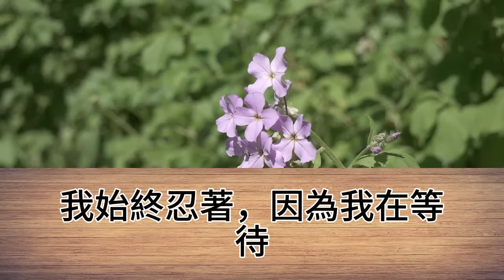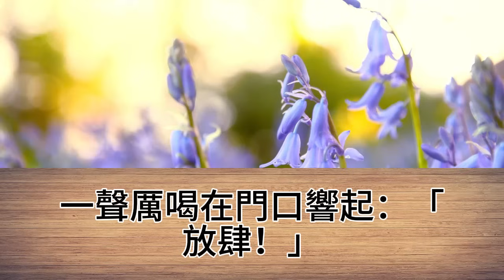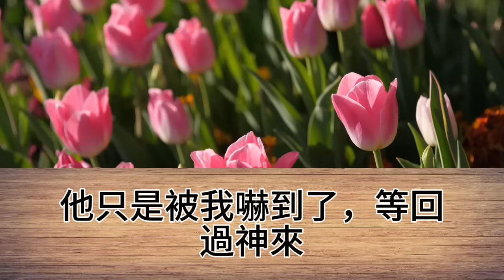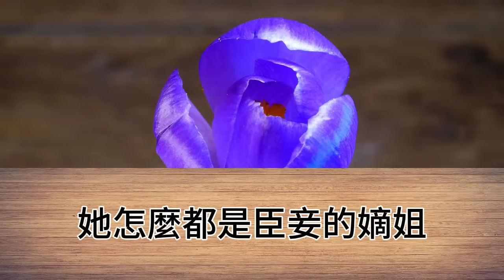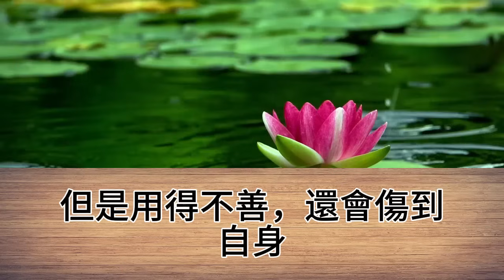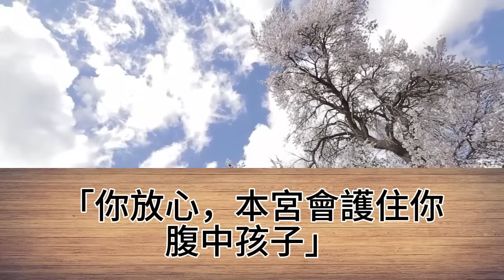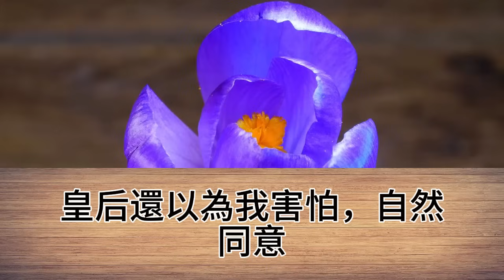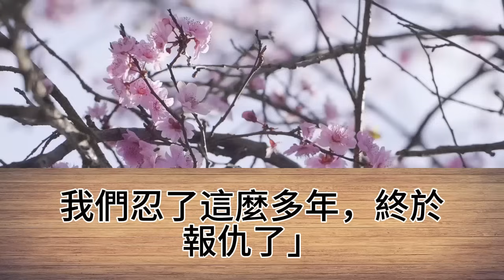嫡姐入宮，讓我做陪同丫鬟，我娘拉著我，跪求我爹，希望能讓我找個普通人嫁了，我爹冷冷地看著我說道，在宮裡好好輔助你嫡姐，你們娘倆還能有好日子過【幸福人生】為人處世